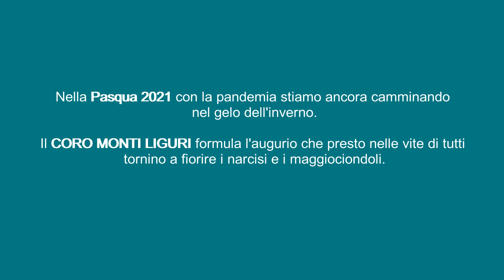CORO MONTI LIGURI - Le stagioni dell'Antola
Coro virtuale del brano di A.Dodero ed E.Derchi diretto in remoto dal maestro E.Appiani, col quale il Coro Monti Liguri augura a tutti una buona Pasqua 2021.